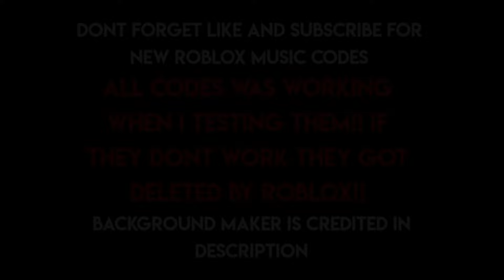30+ Roblox Music Codes\ID's (MARCH 2024) [BYPASSED WORKING]